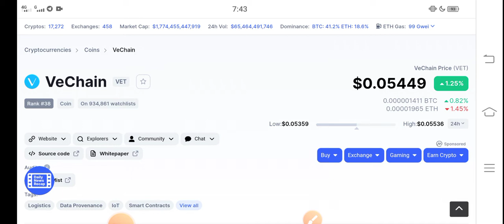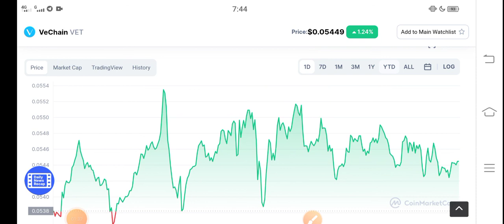Vet OMG! || Vechain Price prediction Updates! Vechain News Today